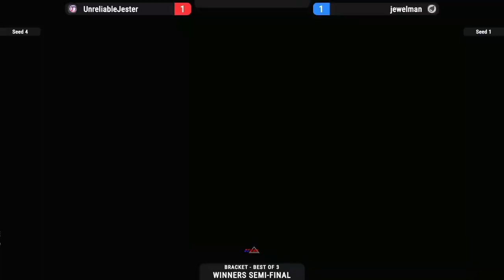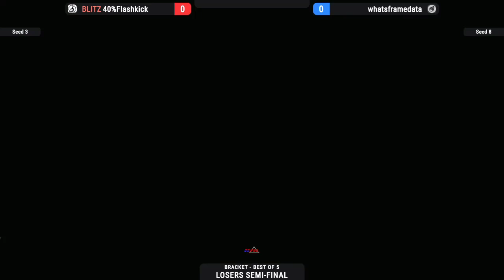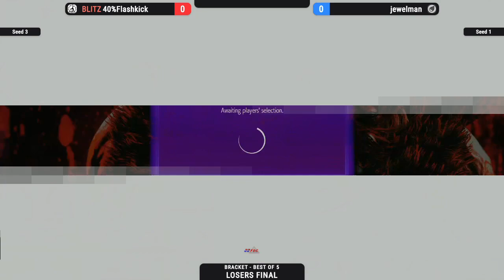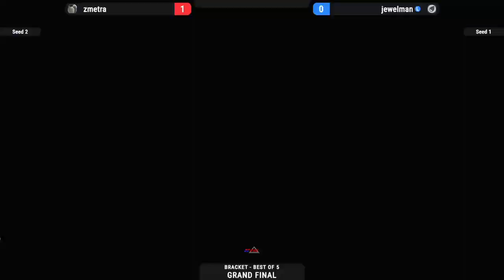Mighty Modem Monday #184 | SF6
Mighty Modem Monday #184 for Street Fighter 6 on 06/03/2024

The Mighty Modem Monday Tournament is hosted on my Twitch at 9 pm EST.

If you would like to participate in our tournaments, you can go to this (You may want to bookmark this link)

Timestamps below if you want to skip ahead to a certain match.

Chapters:
0:00 BelizeNeezzyy vs. Whatisframedata
7:07 GokuCooper vs. zMetra
10:54 zMetra vs. Bryan-D
18:08 40%Flashkick vs. GokuCooper
22:47 UnreliableJester vs. Philocypher
26:04 UnreliableJester vs. Jewelman
31:27 Winners Final
37:08 40%Flashkick vs. UnreliableJester
40:12 Losers Semifinal
42:58 Losers Final
47:16 Grand Final